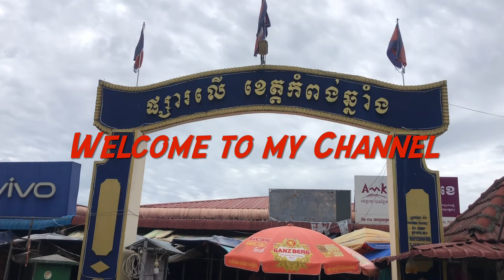This is a view of vendors in Phsar Leu and Kampong Chhnang town, Kampong Chhang,Cambodia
Hello everyone, today I would like to introduce the scene in Phsar Leu and Kampong Chhnang town where many vendors enjoy selling and buying food for their families.